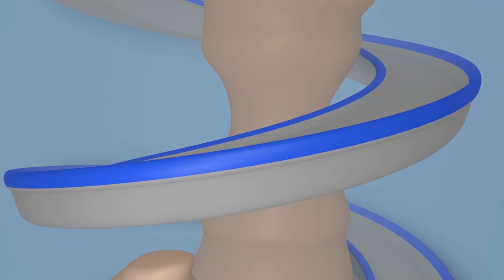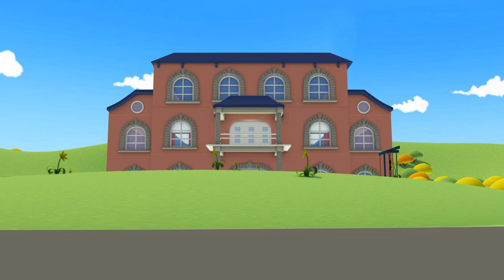Truck videos for kids - CHRISTMAS SPECIAL - The SKI Truck - Super Truck in Car City !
Baby Ben and Baby Francis are heading to Santa's house to pay him a visit. But once there, Santa's not house and the babies got stucked into a blizzard!